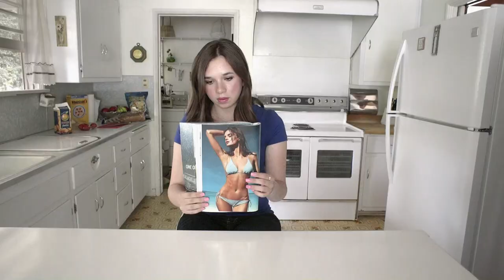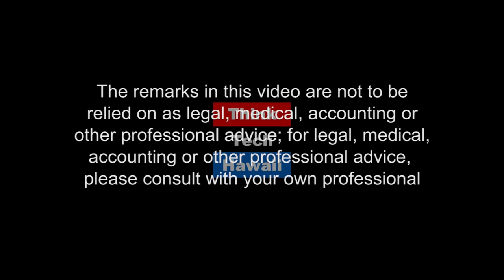An Apothecarist: Her Knowledge of the Products is Amazing (Cannabis Chronicles)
MAMA D's CBD Products

In this episode of Cannabis Chronicles, Marsha is joined by D'Bora Johnson to discuss her custom-made products using CBD, handmade/homemade Bath products Everything is kept simple, however, there is our secret ingredient... that has people in A you be one of the many?   The host for this episode is Marsha Joyner.  The guest for this episode is D'bora Johnson.